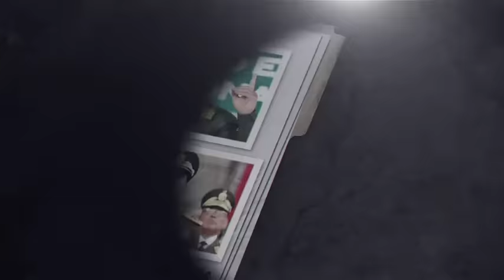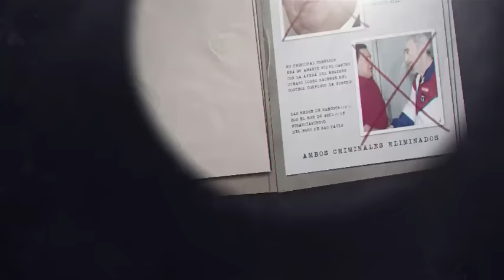WINSTON VALLENILLA: EL PAYASO DE MADURO | EXPEDIENTES DEL CHAVISMO